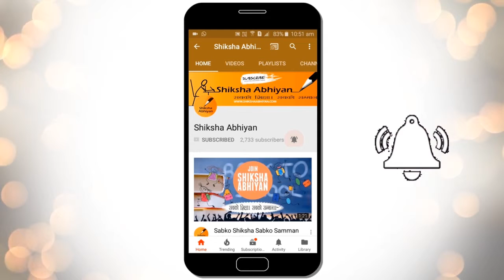Q11 Which is more basic:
This video is a part of the series for CBSE Class 10, Chemistry demo videos for chapter “Acids, Bases and Salts.” In this series, we have completed all the concepts, examples and the entire NCERT exercises. It is the part of an initiative taken to provide quality online education to students free of cost on YouTube.